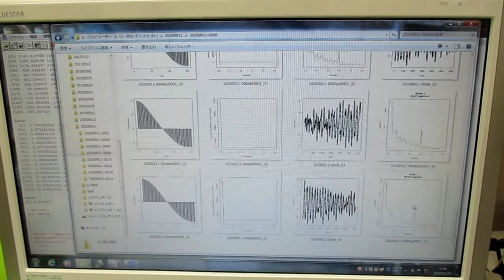超音波の伝搬状態を測定・解析・評価する技術 ultrasonic-labo